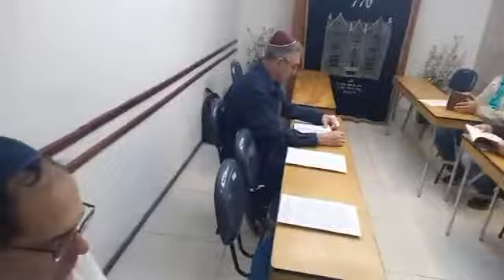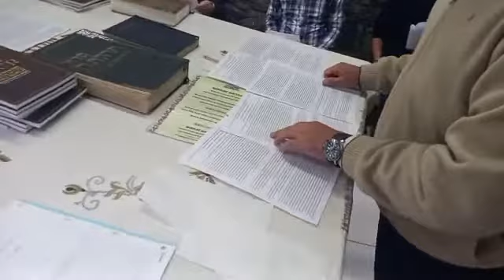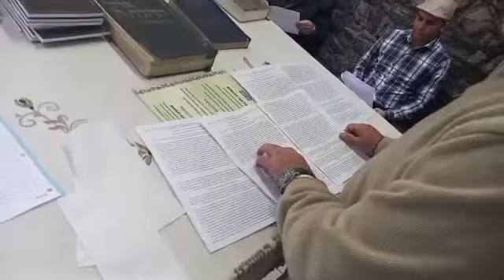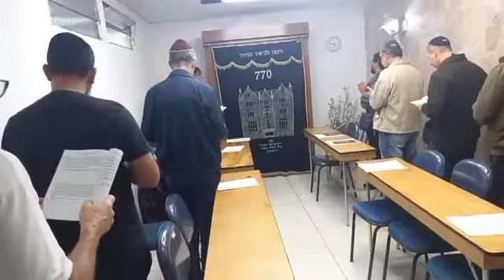Bnei Noach Bauru e Região: Minchá na Sinagoga Chabad Brooklin SP!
Serviço a HaShem dos Bnei Noach no Serviço da Tarde de Shabat. Bruno e Enzo na condução do serviço.